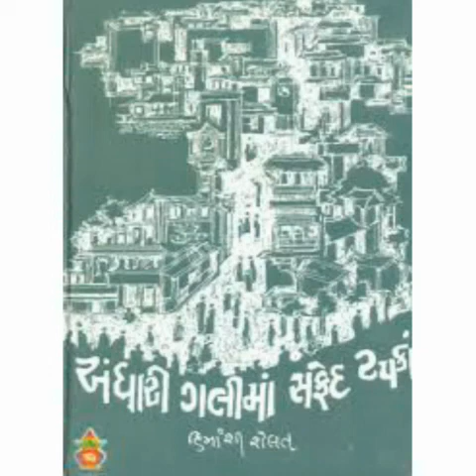Andharigalima Safed Tapka Himanshi Shellat અંધારી ગલીમાં સફેદ ટપકાં હિમાંશી શેલત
Andharigalima Safed Tapka Himanshi Shellat

A Himanshi sellat no varta che jema vishva jivan ne nirupvama avelu che.